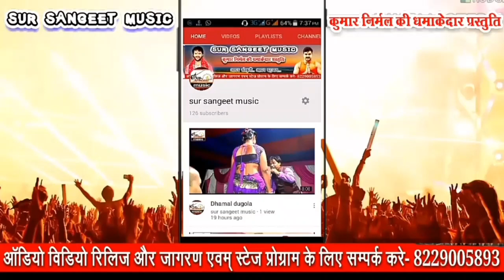New Glaze song 2020, अईलऽ त RD बन के जा, Latest glaze song, galway hit song, glaze hit song 2020